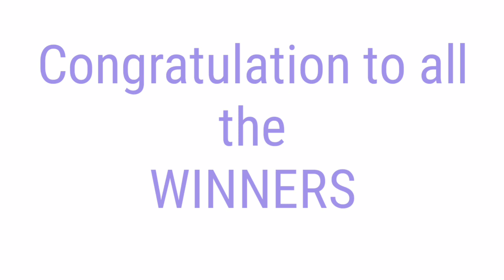Peryahan ng Bayan - PANGASINAN, ALBAY September 29, 2021 1ST DRAW RESULT